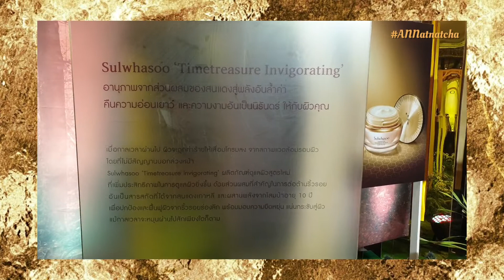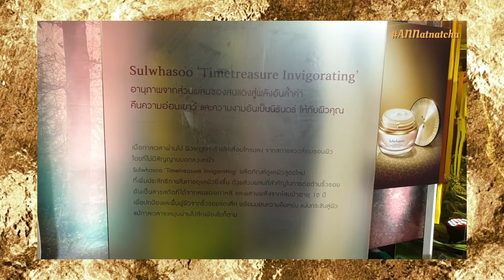Sulwhasoo TIMETREASURE INVIGORATING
ที่สุดแห่งผลิตภัณฑ์ลดเลือนริ้วรอย ไลน์นี้มีส่วนผสมหลักๆจากสนแดง และโสมป่าที่เติบโตเองตามธรรมชาติซึ่งกว่าจะสมบูรณ์ ต้อง10ปีถึงนำมาสกัดได้ และไลน์นี้มี7ตัวด้วยกัน แอนเพิ่งถึงงานเลยรีบมาอีพเดทคร่าวๆให้ทุกคนตื่นเต้นกันก่อน😊

ติดตามข้อมูลเพิ่มเติมของแอน ได้ที่